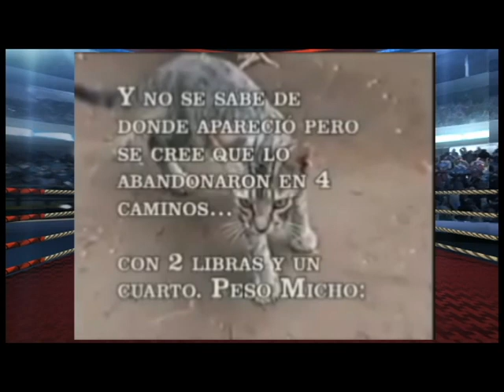Cachimbeaderas Matizona 31 de Marzon 2019(Nueva)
24 AÑOS "TRADICION EN TELEVISION".

Revise nuestro vídeo todos los días...
Somos un programa de humor nicaragüense, fundada 12 de septiembre de 1993. Tradición Televisión.

Director General: Evertz Cárcamo Narvaez